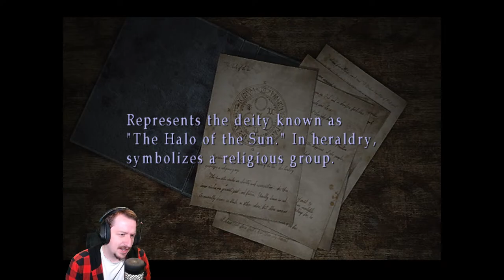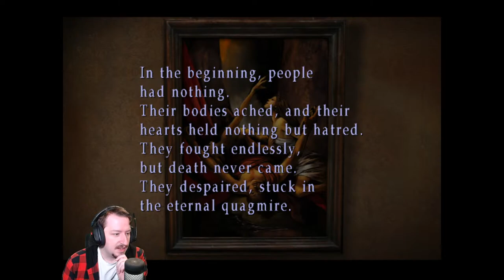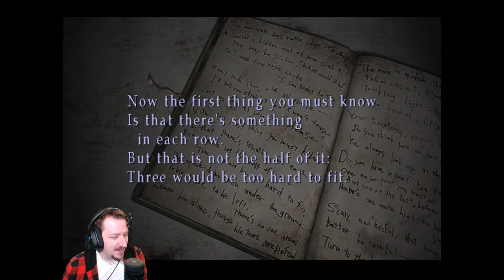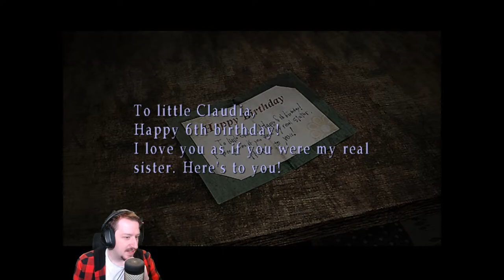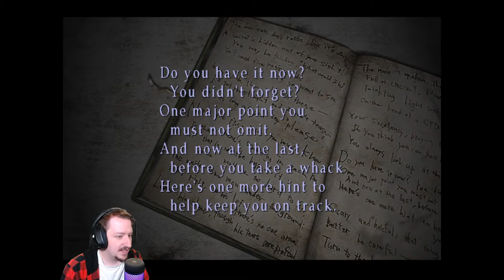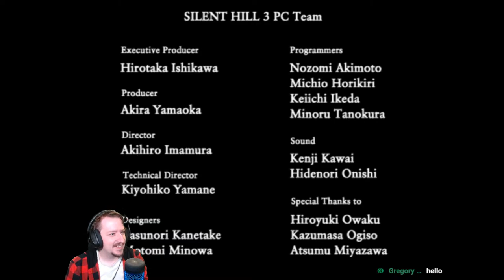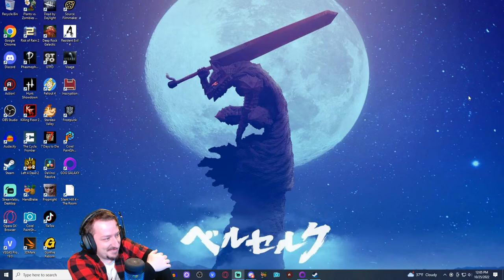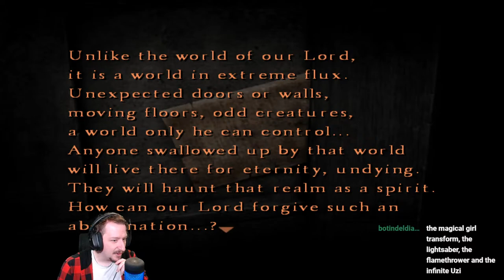Let's Finish This Heather | Silent Hill 3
Welcome back to the channel everyone today we are going to be playing some more Silent Hill 3, and it looks like we are heading to the end of the line.